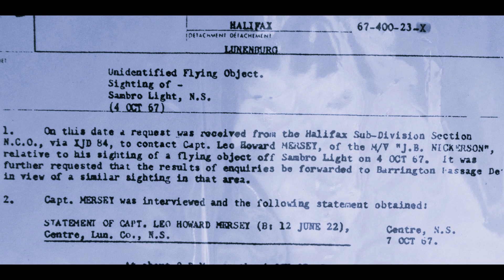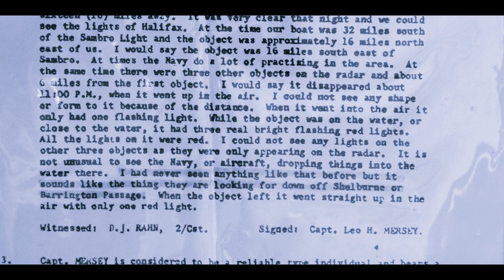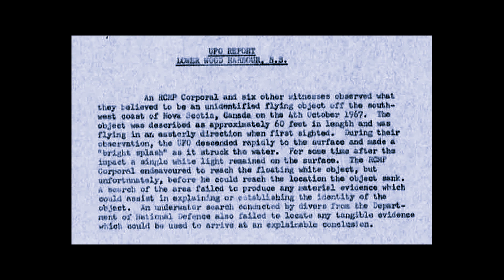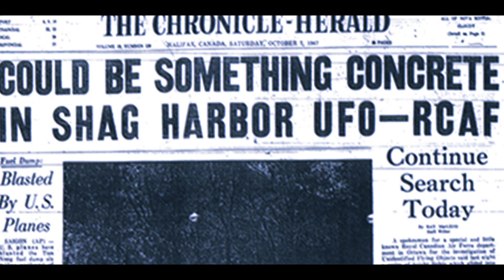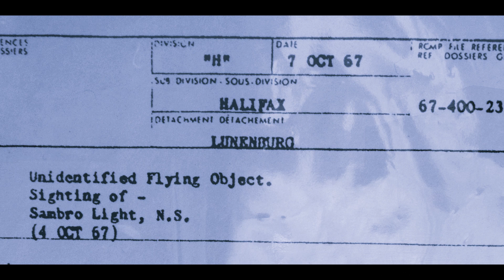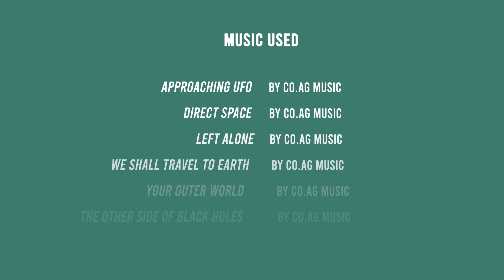The Shag Harbour Incident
Late on the evening of October 4, 1967, a large, unknown object crashed into the waters near the village of  Shag Harbour. This event is considered one of the most intriguing UFO sightings and crashes ever reported in Canada.
CREDIT FOR MUSIC:
“Approaching UFO”, “Direct Space”, “Left Alone”, “We Shall Travel To Earth”, “Your  Outer World” and “The Other Side Of Black Holes” by CO.AG Music

0:00 Intro
0:52 Background
1:19 The Incident
6:32 Search And Rescue Efforts
11:41 MUFON
14:16 Summary